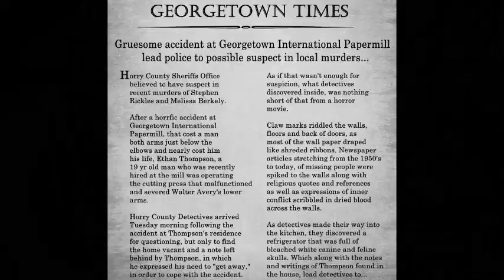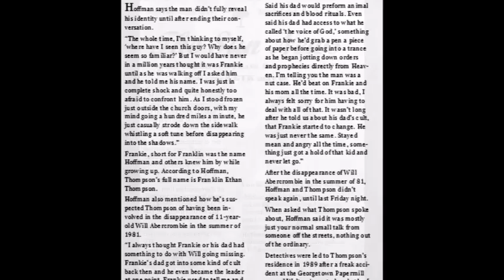An Evil Within Trailer